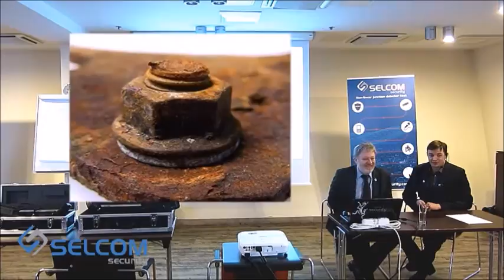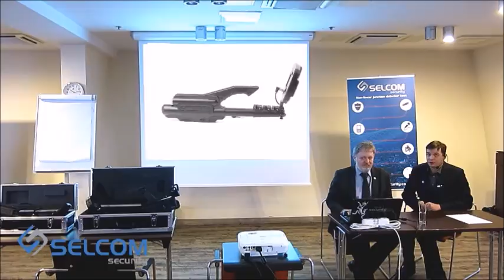Principle of Non Linearity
This is an introductory video about non linearity principle, a bit of history and a small review of the previous models